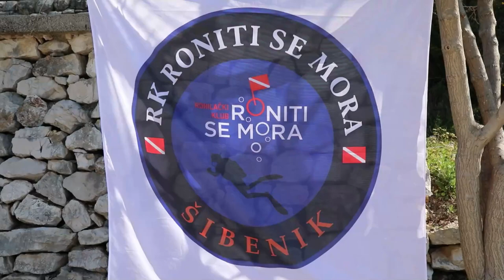Čišćenje podmorja i plaže u Zatonu uoči Međunarodnog dana voda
Povodom Međunarodnog dana voda,u Zatonu su ga proslavili dva dana ranije,i to čišćenjem kupališta Šarina draga kako bi to sami organizatori napisali: "Di Krka more ljubi, onako kako najbolje znamo - čišćenjem podmorja. "Ekološka akcija je realizirana u organizaciji Kulturno-ekološke udruge 'Caretta Caretta', Powerlifting kluba 'Šibenik' i Ronalackog kluba 'Roniti se mora' iz Šibenika.